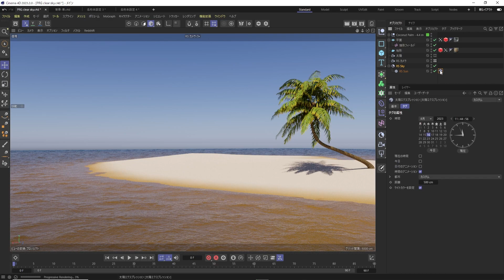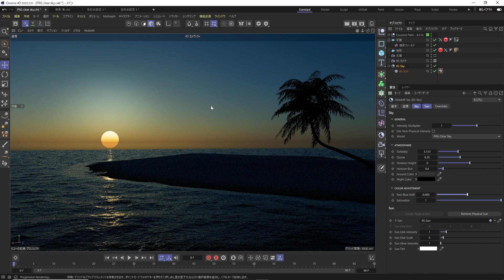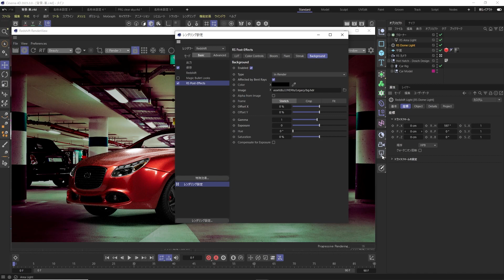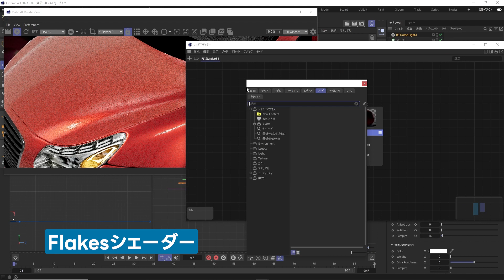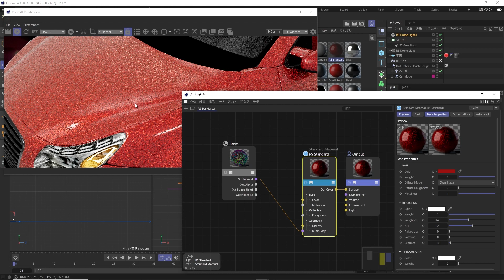Redshift 3.5.14新機能：PRG Clear Sky、Background、Flakesシェーダー、UI改善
Redshift 3.5.14で追加された新機能や改善点を紹介します。
スカイシェーダーにPRG Clear Skyを追加、Backgroundの変更、Flakesシェーダー、UIの改善がされています。